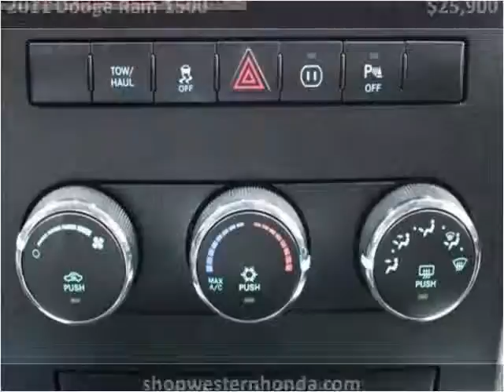2011 Dodge Ram 1500 Used Cars Garden City KS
This 2011 Dodge Ram 1500 is available from Western Motor Honda .